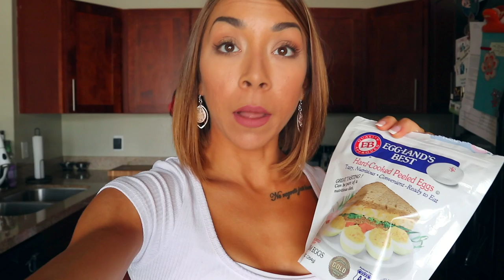APRIL FAVORITES | FITNESS, FOOD & BEAUTY | OBSESSIONS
Monthly favorites video! My fitness, food and beauty favorites and must haves!